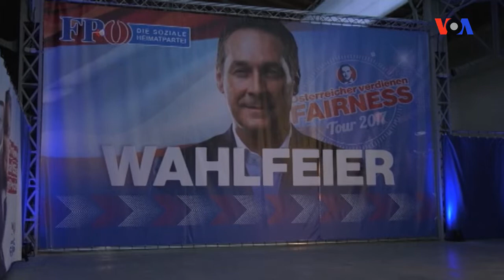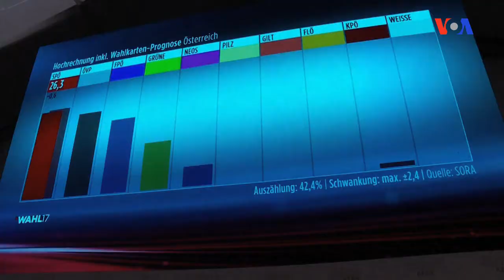Sebastian Kurz dünyanın ən gənc lideri olmaq üzrədir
Mühafizəkar qüvvələrin artımı ilə, Avstriya sağa meyl edə bilər.